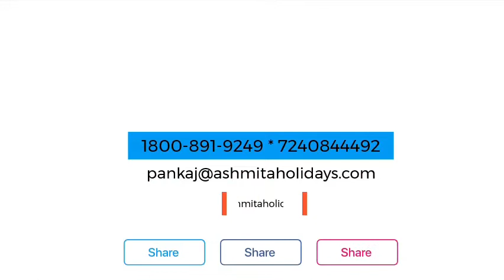Your Happiness and Smile is our vision!!! 11th September Daringbadi Tour Memories.